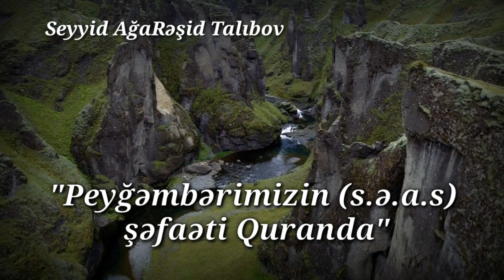Seyyid Agaresid Talibov- Peygembərimizin (s.e.a.s) sefaeti Quranda 2020